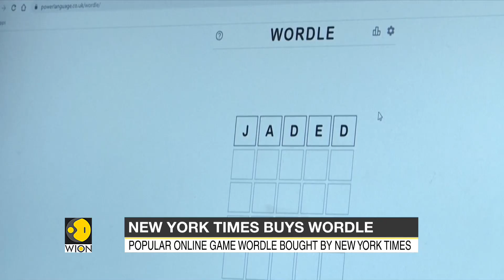Popular online game Wordle bought by New York Times | Games | World English News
The five letters, six attempts, puzzle named Wordle has been sold to the New York Times for a seven-figure sum, revealed its creator. Josh Wardle is the Reddit engineer who created this game and launched it in October.